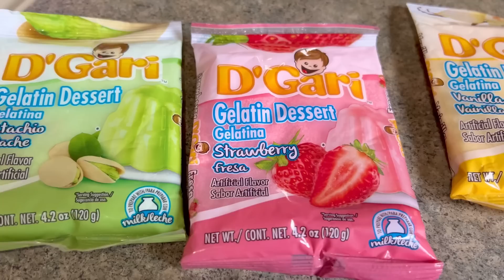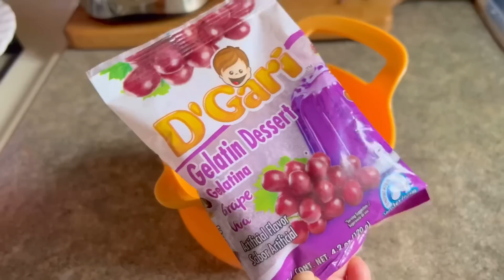Postre de primavera / gelatina mosaico y crema 😋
Postre con gelatinas de leche sabor pistache,fresa,vainilla,uva !!